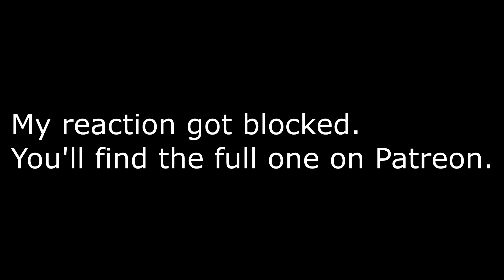Gangubai Kathiawadi Speech | Foreigner Reaction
Presenting my reaction to Alia slay the stage in the inspiring Azad Maidan speech. Also witness Gangubai’s iconic story in Gangubai Kathiawadi, streaming now on Netflix.

About Miss Real Bolly:
Miss Real Bolly is a girl from Germany (not from Indian descent, even tho she looks like it and wishes to be Indian) who loves Bollywood since she's been 3 years old. Bollywood is basically her only life purpose and that's why she created this channel... To share her love and passion with the world. Enjoy my dancing, lip syncing and squeaking when it's time for another Bollywood talk or reaction video.

Alia Bhatt's Speech In Azad Maidan | Gangubai Kathiawadi | Netflix India